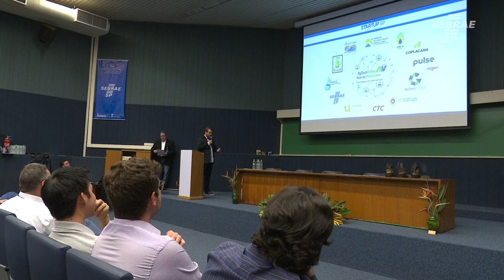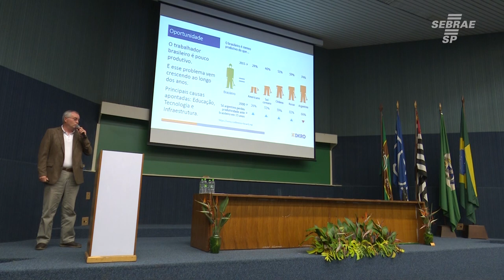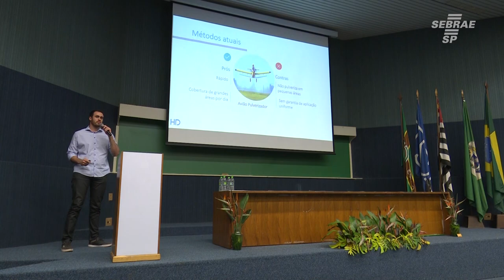Sebrae-SP realiza Demoday em Piracicaba com Startups do Agronegócio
Durante o evento foram apresentados os resultados do Startup SP, programa de pré-aceleração para startups digitais, realizado pelo Sebrae-SP, em parceria com entidades como ESALQ-USP, Esalqtec, Pulse/Raizen, Agtech Garage, Agropoint, PECEGE (Esalq-Usp), ABStartup, Usina de Inovação, Embrapa Campinas, entre outras. Após um processo de seleção, as startups foram escolhidas para receber todo o apoio do Sebrae-SP e parceiros durante os últimos quatro meses, por meio de mentorias, capacitações, visita à aceleradoras e muito mais.

Connheça mais sobre o programa Startup SP em sebraesp.com.br ou ligue no 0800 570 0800